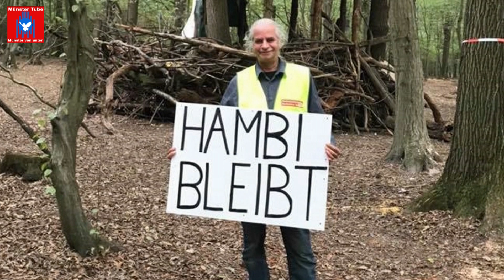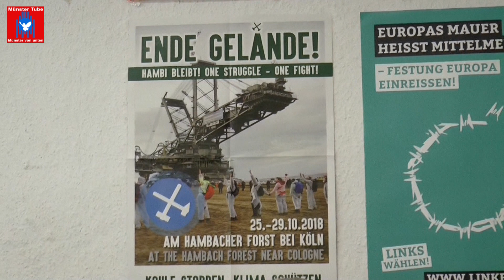Hubertus Zdebel (MdB DIE LINKE.) zu Ereignissen im Hambacher Forst und politische Einordnung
Unter dem haarsträubenden Vorwand einer angeblichen akuten Brandgefahr in den Baumhäusern begann die Polizei am 13. September 2018 gewaltsam mit der Räumung des Hambacher Forstes im Auftrag des Energieriesen RWE.
Der Münsteraner Bundestagsabgeordnete von der Partei DIE LINKE. ist seitdem regelmäßig als Parlamentarischer Beobachter vor Ort.

Räumung im Hambacher Forst ist politisches Totalversagen von Bundes- und Landesregierung – Landesregierung NRW will offensichtlich Kohlekommission zum Platzen bringen